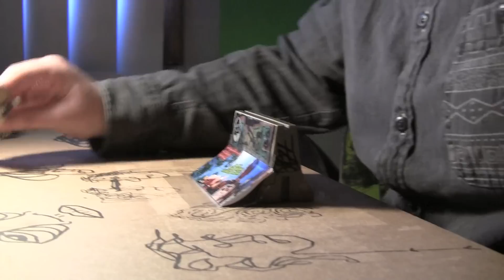My Part from Spaceboyz Sequence 1